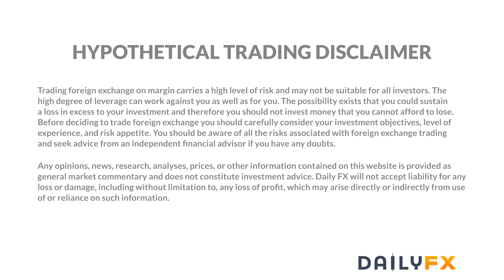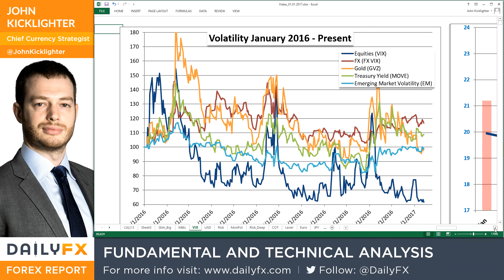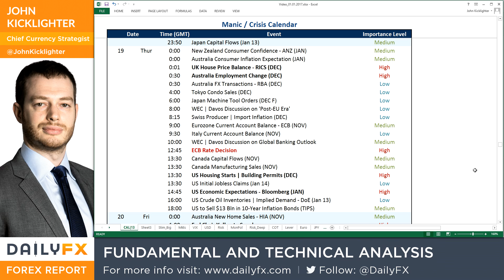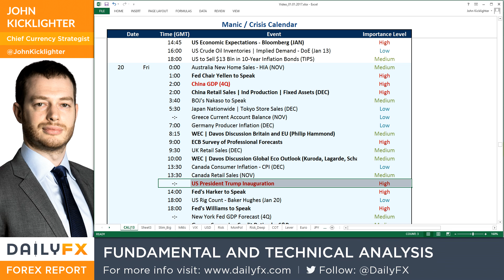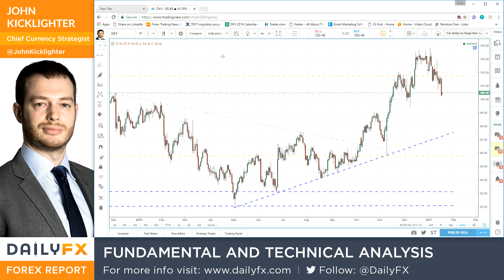Forex Strategy Video: Accounting for Trump and Global Trade Risks in FX Trading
Talking Points:

• A dollar tumble Tuesday followed remarks made by President-elect Donald Trump that the currency was too high
• Unexpected risks to global trade are rising popping up more frequently as the channels for risk grow increasingly numerous
• Trump's policy-related tweets, Brexit speeches, retaliatory China trade calls and more are more prevalent as trade struggles